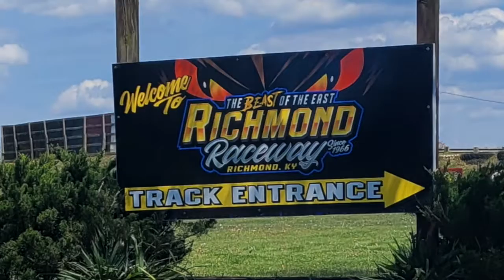Richmond Raceway Kentucky July 7, 2021 - Race Week in conjunction with Jack Burford Chevrolet!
Richmond Raceway Kentucky July 7, 2021 - Race Week in conjunction with Jack Burford Chevrolet! Bill Lupinos talks upcoming American Modified Series for $5,000, Pro Late Models & KDRA Super Stocks. We talk ticket info, classes, opening times, accommodations, upcoming races and much, much more. racing UnleashYourInnerBeast myrichmond shoplocal dirttrackracing - Let's go racing!